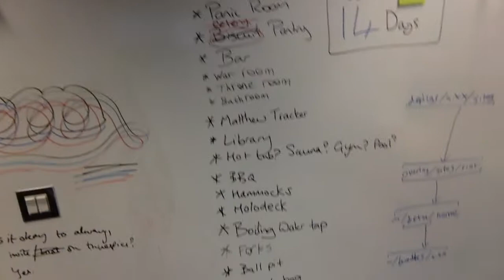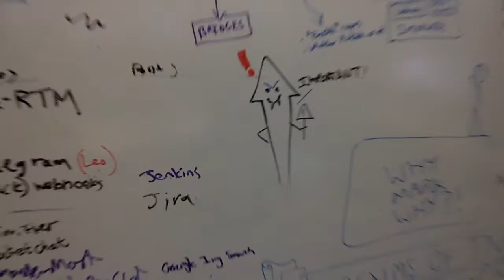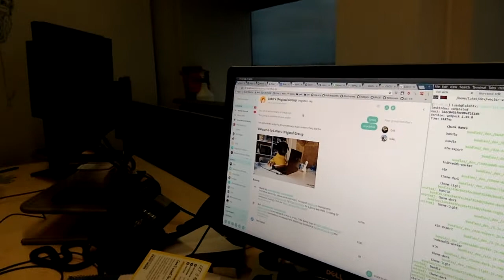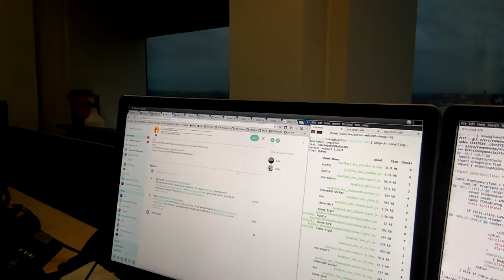Matrix Live - Episode 14: October 13th 2017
This week from Matthew and Special Guests...

Funding
  - we got another 100ETH ($30K) from a secret donor, thank you!
  - we have steady progress towards long-term funding... watch this space.
  - we accidentally released our monday internal sync this week to all patreon supporters; so consider it a sneak peek of what you'd see *every* week if you donated $10 or more a month!
  - supporters rooms are starting to appear alongside groups, starting with elliptic supporters.

Riot
  - New mobile releases landed
  - Jitsi is available everywhere
  - Black theme contribution on Android
  - Widgets on mobile!
  - Groups has merged but is stuck behind a feature flag as we refine it
  - Yet more anti-spam/anti-scan features
  - @channel notifications at last

Backend
  - Lots of state resolution stuff and synapse wrangling
  - Some major fixes have landed to develop on synapse
  - Dendrite is slowly progressing